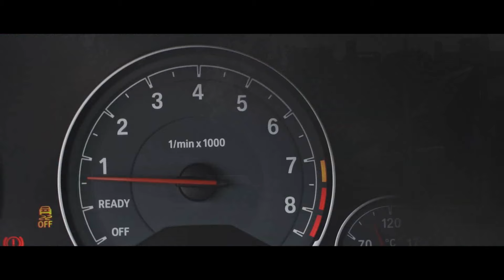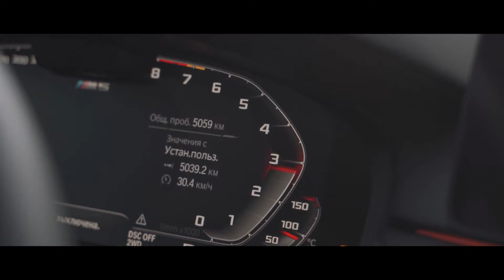Best of WYR GEMI G House Car Music Mix Vol.2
TRACKLIST:

00:00 WYR GEMI - BLACK WINDOWS
02:46 WYR GEMI - BLACK HORSE
04:47 WYR GEMI - DALE
07:21 WYR GEMI - BEAST
09:36 WYR GEMI - WOAH
11:41 WYR GEMI - Black Samurai
14:35 WYR GEMI - Bringing
16:54 WYR GEMI - Aggression
18:55 WYR GEMI - FAKE SALVO
20:59 WYR GEMI - Cobra
23:05 WYR GEMI - BM